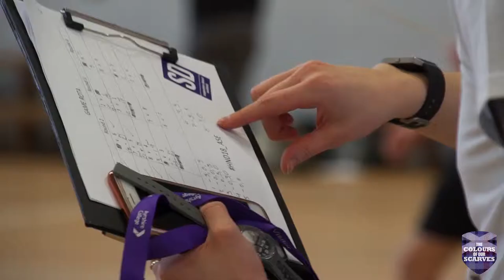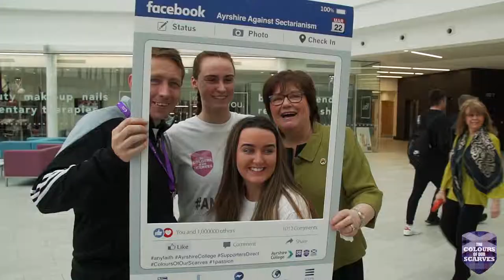SD Ayrshire College Workshop 22 03 2018